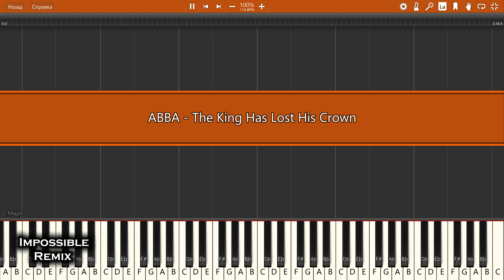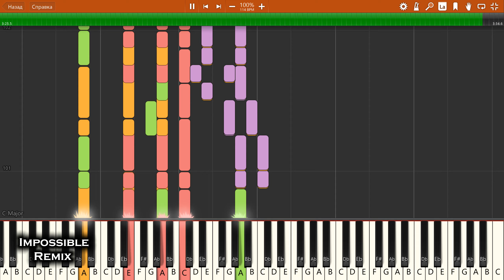IMPOSSIBLE REMIX - ABBA - The King Has Lost His Crown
ABBA - The King Has Lost His Crown - IMPOSSIBLE PIANO REMIX